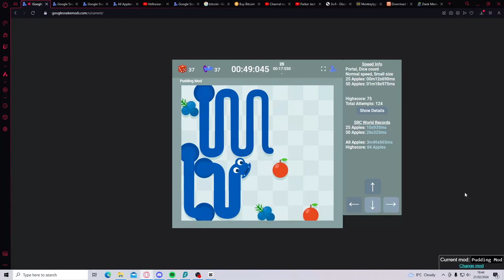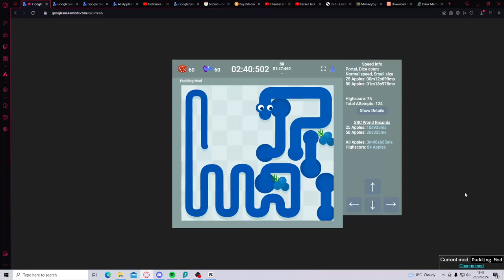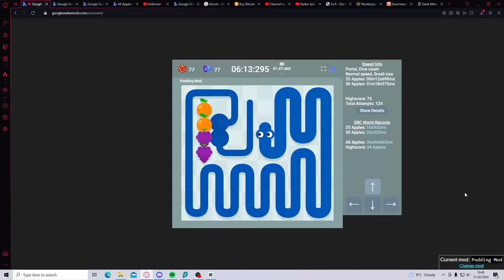Portal dice all normal speed 6m 15s 300ms